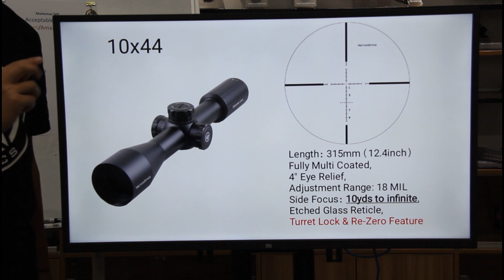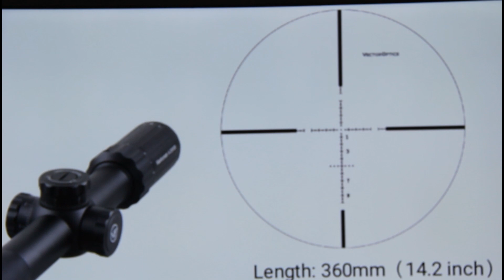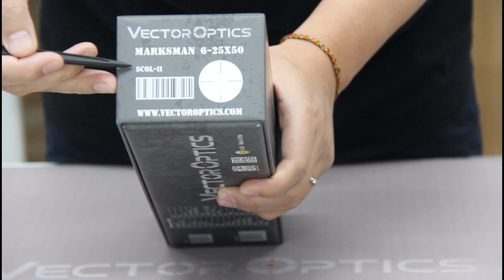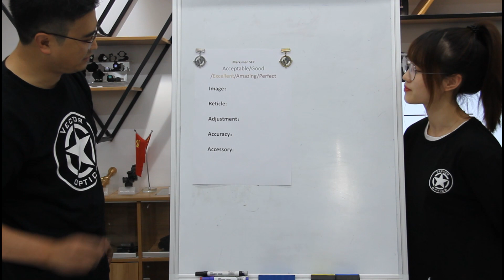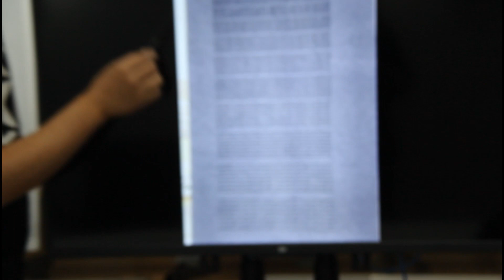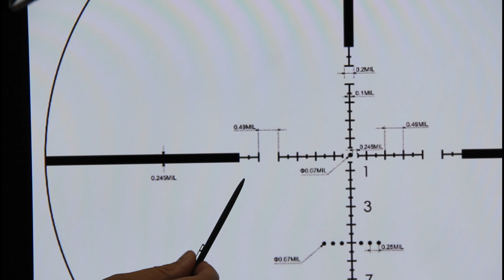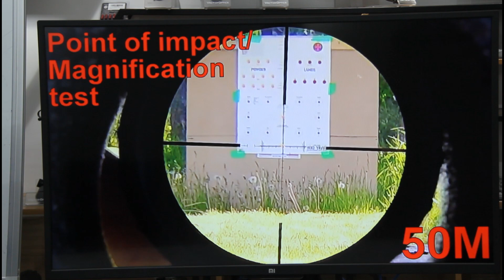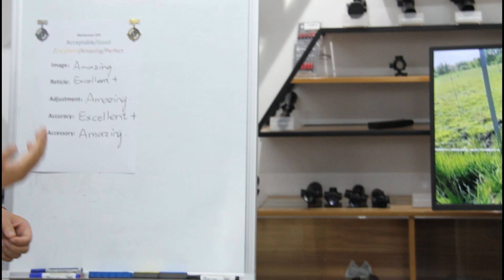Vector Optics Marksman Scope Unboxing and Shooting Test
Fully Multi-Coated Reaches 85% Light Transmission Sharp Clear Image
4 inch Long Eye Relief With Wide Field of View & Edge-to-Edge Image
Etched Glass MPN-1 MIL Reticle, Side Focus Minimal from 10 Yards
1/10 MIL Low Profile Adjustment w/ Turret Lock & Re-Zero Feature
w/ Power Ring Lever Mount, 1cm & 0.1 MRAD Spare Turrets, Scope Rings, Honeycomb Sunshade